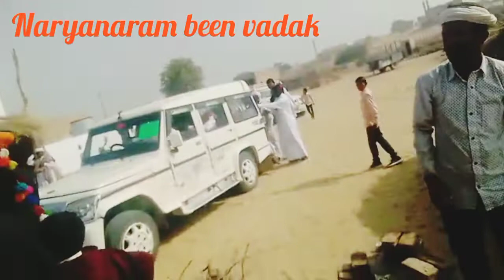narayan dhol been Baja ढोल बीन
Naryanadholbeen Saraikidholbin. deshidhol been

Hmare YouTube Channel me Saraiki Rajasthani Mawadi Bhasa ke video hote he jaise music songs dance jhumar or ghumar qawali videos hote he yeh video aap ke manornjen  ke liy he aap is video ko pura dekhe or Like share kare or channel ko subscribe kare aap ka|

dhanyawad|

हलो दोस्तों केसे हो आप उम्मीद करता हूँ आप अछ्छे होंगे ओर आषा करता हूँ हमेशा अछ्छे रहगे चलो चेनल के बार मे बात करें हमारे यूट्यूब चेनल👉 मे सरायकी राजस्थानी मारवाड़ी भाषा के वीडियो होते हैं जैसे मुशिकी सोंग डांस झूमर ओर घूमर कव्वाली वीडियो होते है यह वीडियो आप के मानोरनजन  के लिए है आप ईस वीडियो को पूरा देखें ओर लाईक शेयर करें ओर चेनल को सब्सक्राइब करें आप का बहुत बहुत आभार प्रकट करता हूँ आप का धन्यवाद|

saraiki, dhol been, dhol thali, saraiki lok geet, rajputana dhol सरायकी लोकगीत सरायकी सोंग  new saraiki